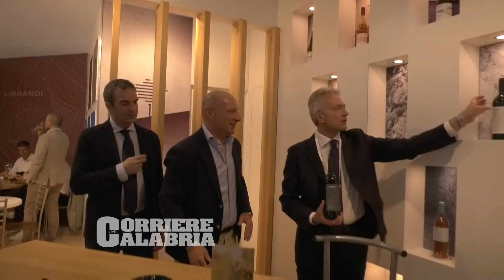Vinitaly, Occhiuto: «Lo stand unico mette in risalto le eccellenze calabresi»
Il governatore annuncia la linea della Regione per rilanciare le produzioni locali: «Questo spazio verrà utilizzato anche per le prossime edizioni»